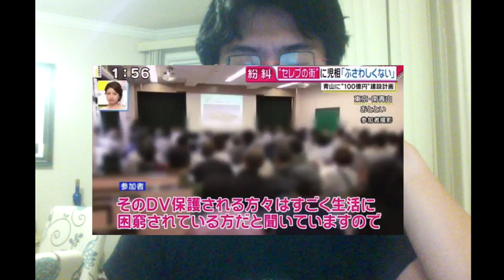BAD HOPファンのキッズらしき人物から・・・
KATO JACKSON aka 獅子のニューアルバムiTunesで配信開始しました🇯🇵

BAD HOPに全く惹かれない理由を教えます ヒップホップ @YouTubeさんから